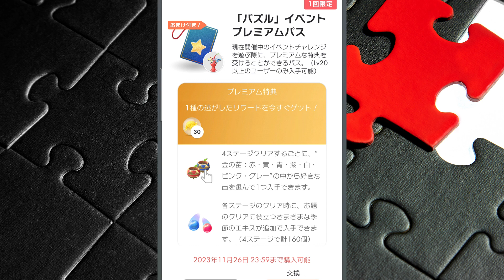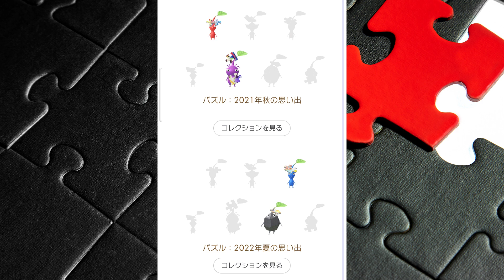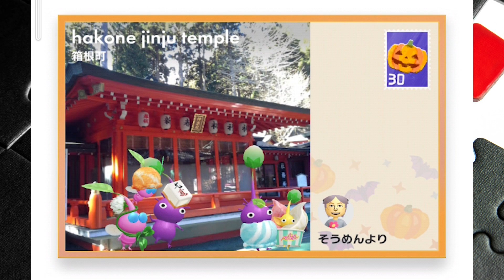Pikmin Bloom！最初の３日間にスタートダッシュ決めた人がカケラを大量にゲットできる鬼畜な２周年だった…ピクミンブルーム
ＩＤ　yamaimo_youtube

ＩＤ　yamaimotekemon